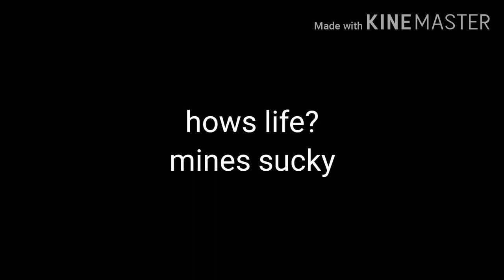Karma (gcmv) vent???